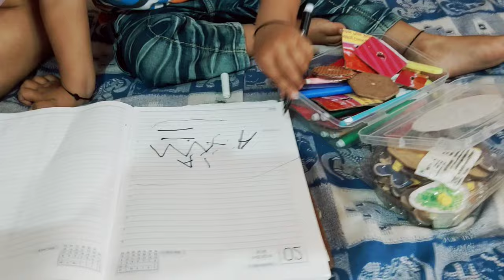Daily routine of 2 year baby / What food can I make my 2 year old?/ Lunch ideas for toddlers Indian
Here i am sharing my 2 year old baby daily routine.

❤️ How to train your baby for potty/My story and tips

❤️ Indian Mom and 2 year old baby evening to Bedtime routine / Night Routine

❤️ Full day toddler meal plan and daily routine / what my toddler eat in a day with recipes